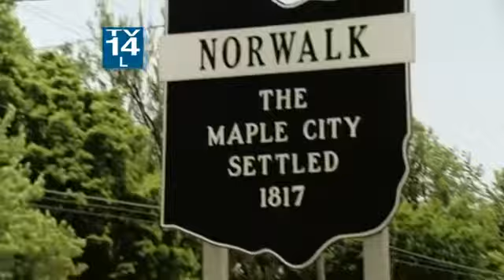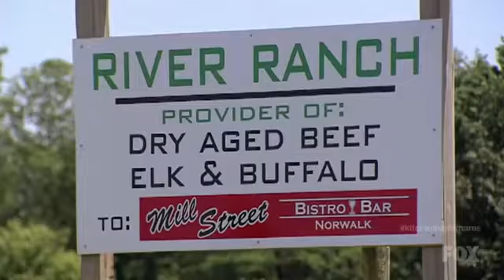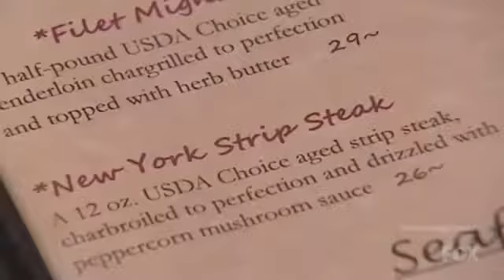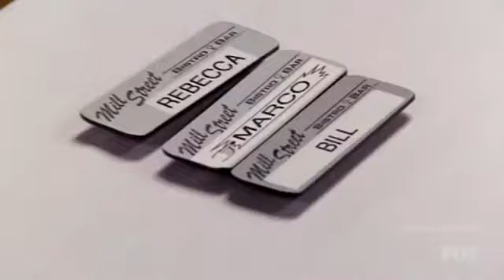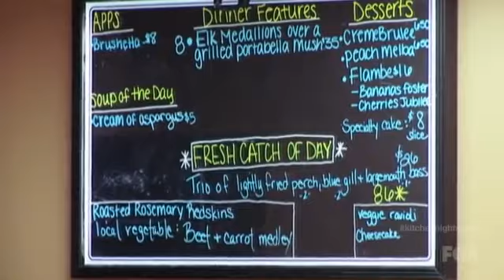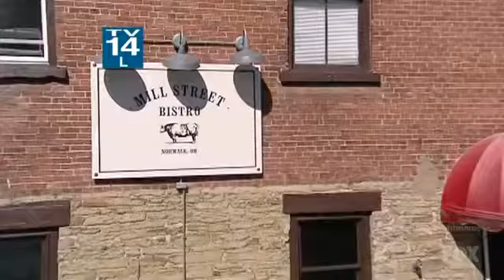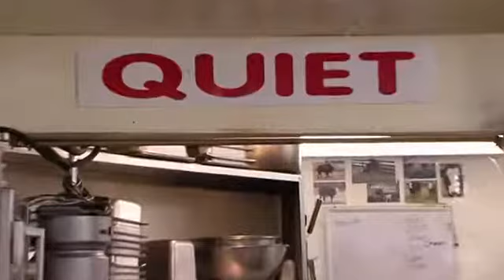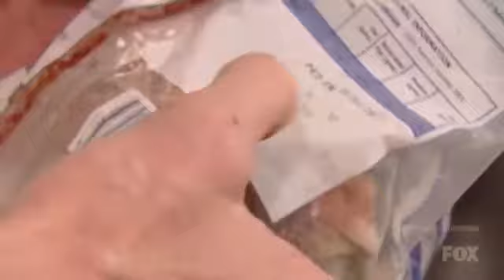Kitchen Nightmares US S06E11 || Mill Street Bistro Part 1 || Joe Nagy